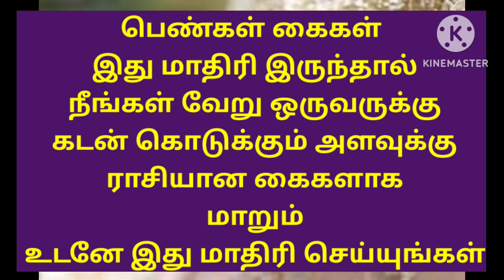பெண்கள் கைகள் இது மாதிரி இருந்தால் நீங்கள் ஒருவருக்கு கடன் கொடுக்கும் அளவுக்கு பணம் பெருகும்